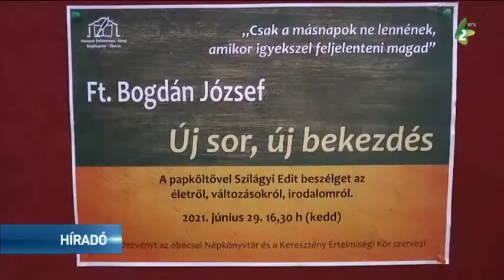Új sor, új kezdet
Az óbecsei Népkönyvtár vendégeként Bogdán József plébános, költő beszélt arról, hogyan élte meg az elmúlt egy évet, amelyre a járvány mindennaposan rányomta a bélyegét.